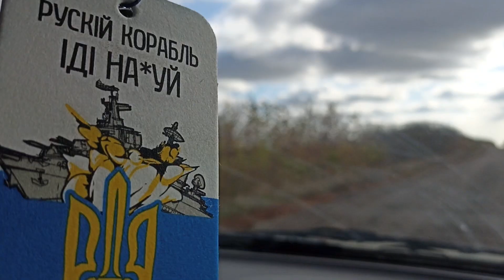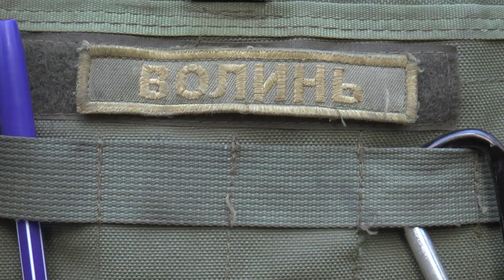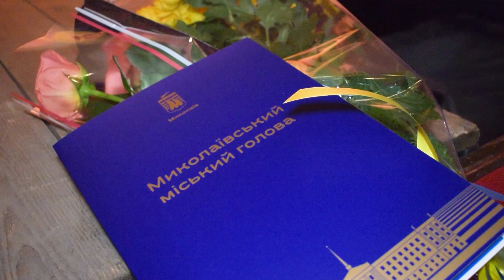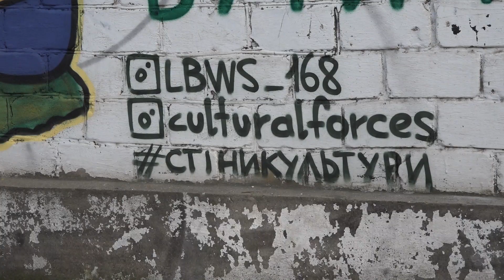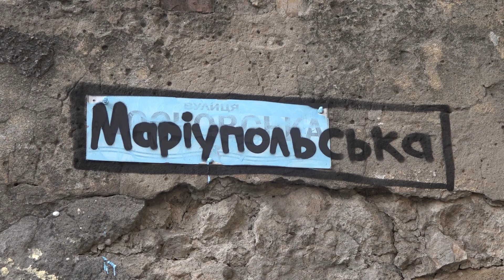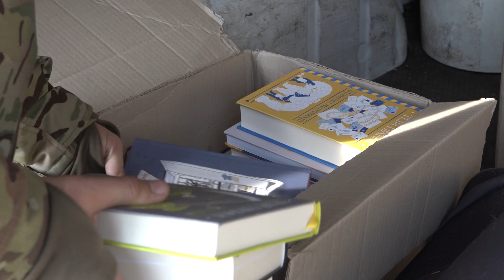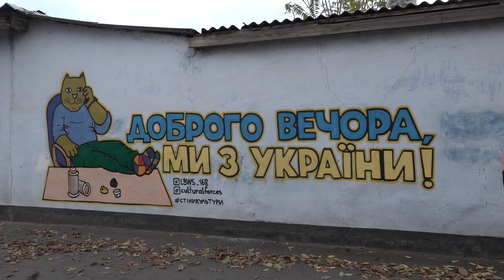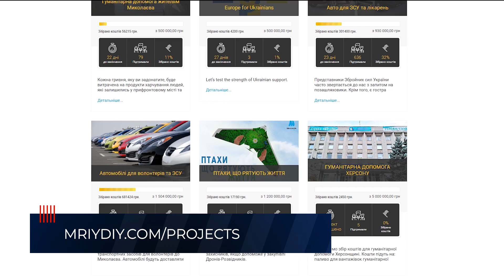єНовини Николаев: Внедорожник для ЗСУ / Хуралы в Николаеве / Обстрел области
0:33 Николаевщина под обстрелами
0:59 Чрезвычайники демонтировали аварийные части лицея имени Аркаса
3:52 Как пехотинцы держат оборону на Николаевском направлении
8:26 В Николаеве наградили почетными грамотами работников социальной сферы
12:57 Команда «Культурного десанта» создали новые муралы в прифронтовом Николаеве
17:11 Волонтеры платформы «МрійДій» передали три внедорожника на нужды ВСУ